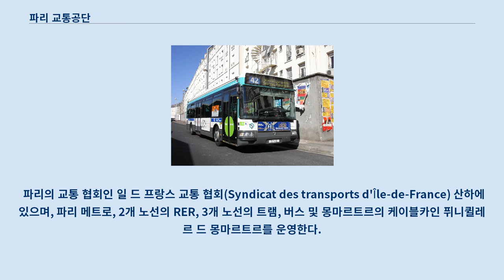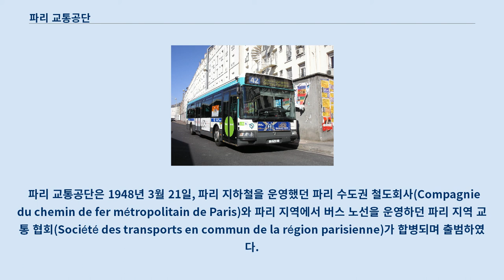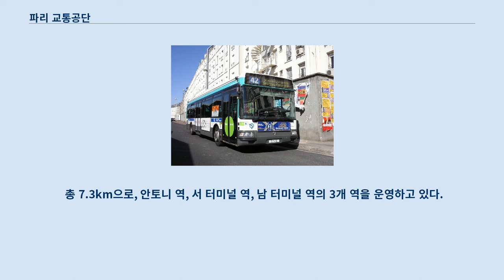파리 교통공단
파리 교통공단의 본사 파리 교통공단 소속의 버스 파리 교통공단(RATP)은 1948년 설립된 프랑스의 국영기업으로, 프랑스 수도인 파리와 수도권 지역의 대중 교통을 운영하는 사업자이다.
 파리 교통공단의 로고는 파리 시를 지나는 센 강을 사람의 얼굴 모양으로 형상화한 것이다.
 파리의 교통 협회인 일 드 프랑스 교통 협회(Syndicat des transports d'Île-de-France) 산하에 있으며, 파리 메트로, 2개 노선의 RER, 3개 노선의 트램, 버스 및 몽마르트르의 케이블카인 퓌니퀼레르 드 몽마르트르를 운영한다.
 또한 일 드 프랑스와 파리에서 심야버스 녹틸리앙(Noctilien)도 운영하고 있다.
 그밖에 국제적으로는 영국, 이탈리아, 모로코, 스위스, 홍콩, 마카오, 대한민국, 인도, 브라질, 미국의 지하철, 급행철도, 버스의 운영을 하고 있으며, 차량의 유지 보수 서비스도 실시하고 있다.
 대한민국에서는 서울 지하철 9호선의 운영을 했었다.
 파리 교통공단은 1948년 3월 21일, 파리 지하철을 운영했던 파리 수도권 철도회사(Compagnie du chemin de fer métropolitain de Paris)와 파리 지역에서 버스 노선을 운영하던 파리 지역 교통 협회(Société des transports en commun de la région parisienne)가 합병되며 출범하였다.
 파리 메트로 16개 노선을 운영하고 있다.
 총 연장은 205km이며 62개 환승역을 포함한 303개 역을 운영중이다.
 연간 15억 명의 승객이 이용하고 있다.
 파리 지역 급행 철도 체계인 RER에서 프랑스 철도노선 사업공사(Réseau Ferré de France)에서 운영하는 노선들을 제외한 RER A노선과 B노선에서 설비를 운영하며, 이 두 노선에서 프랑스 국유철도(Société Nationale des Chemins de fer Français)와 함께 열차를 운행한다.
 프랑스 국유철도와 함께 오전 0시 30분부터 오전 5시 30분 사이에 심야버스 녹틸리앙을 운영하고 있다.
 파리 교통공단은 47개 노선 중 27개 노선을 운영한다.
 프랑스 국유철도가 운영하는 T4노선의 트램을 제외한 나머지 6개 노선의 트램을 운영한다.
 몽마르트르의 사크레쾨르 대성당으로 올라가는 주요 길목에 있는 몽마르트르 케이블카를 운영한다.
 오를리 경전철 오를리발은 RER B라인의 안토니 역에서 오를리 공항을 잇는 고무차륜 경전철인 VAL(경량 자동차량)이다.
 총 7.3km으로, 안토니 역, 서 터미널 역, 남 터미널 역의 3개 역을 운영하고 있다.
 파리 이외 지역의 운영은 자회사인 RATP Dev가 담당하고 있다.
 RATP가 전부 혹은 일부 운영에 참여하고 있는 회사들은 다음과 같다.